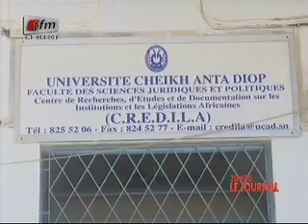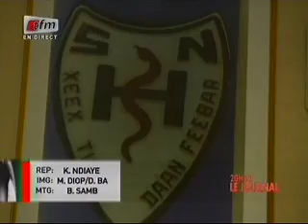JT Français 20H - Présentation: Léa Ndiaye - 03 Septembre 2014